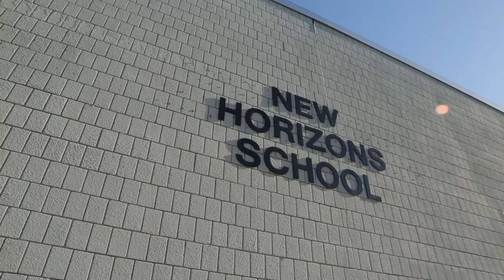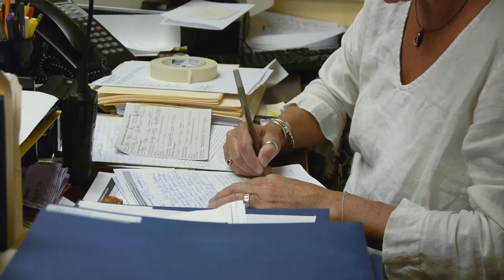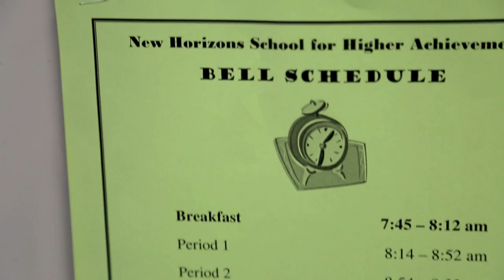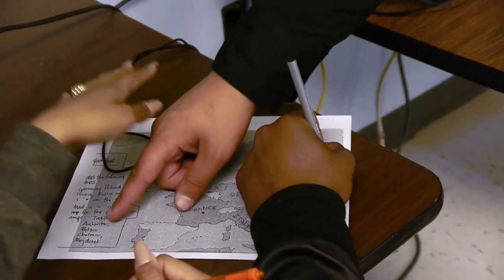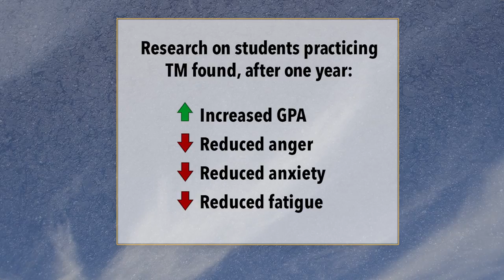Relieving Traumatic Stress at New Horizons School | David Lynch Foundation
"We have a student population of young people that have never been the chosen ones. Have never been the examples of success. Have never been the ones that are doing something good."

"They come to school either homeless or there's chronic mental health issues, physical, sexual abuse, hostility, anger issues."

"The dichotomy is so glaring, we have Yale University that sits at our hub and yet we have one of the highest crime rates in the country, ongoing."

"They're living in a war zone. There's no space in their life to relax."

"I'll get to that point of anger where I don't remember anything that happened, I black out."

"It's almost impossible to learn whenever you are so stressed out. They've given up hope not only for themselves to learn, but for them to be successful."

"When our kids get broken down we need to change up some of our remedies."

"There has to be alternative approaches to open up the pathways to greater learning and comprehension. And one of those is Transcendental Meditation."

"It's crazy how just sitting here for 20 minutes in silence can actually help you out that much."

"It helps me get that stress off of my mind."

"They look forward to practicing Transcendental Meditation because their lives are filled with such noise."

"These are kids that don't shut their eyes ever."

"We're increasing our attendance rate, we're decreasing suspension in and out of school issues - expulsion, etc. We're decreasing the number of students that are visiting the redirection room. All those great things are happening in HERE. In just 5 months."

"This is the biggest graduating class. The biggest graduating class."

"It makes your life easier. I mean, it made my life easier."

"Everybody has an innate sense to want to learn. Everybody does. This whole meditation process allows us that opportunity to prepare the mind for learning."

FOR MORE INFORMATION ON THE DAVID LYNCH FOUNDATION'S IN SCHOOL QUIET TIME PROGRAM PLEASE